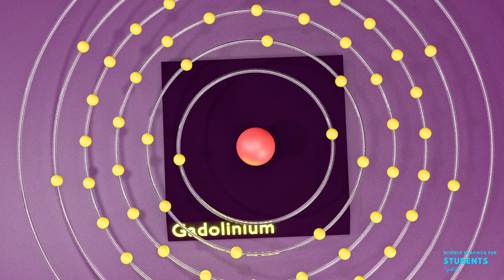Gadolinium | Science graphics | Science Animation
🔬 Welcome to our science-themed channel, where we explore the wonders of the universe and ignite your curiosity!

🌌 We're grateful for the overwhelming love shown to "Science." Your support fuels our passion for creating captivating content. Remember, let's embrace diverse perspectives.

Dive into our videos covering a range of topics from educational tutorials to captivating graphics. Together, let's embark on a journey of discovery and celebrate the marvels of science! 🚀✨

🌍 Dive into our extensive collection of videos packed with educational materials, tutorials, and stunning graphics for all your science projects. From in-depth tutorials on physics, chemistry, and biology to captivating 3D models and simulations, we've got everything you need to fuel your curiosity and ignite your passion for learning. Whether you're a student, educator, or science enthusiast, our content is designed to inspire and inform.